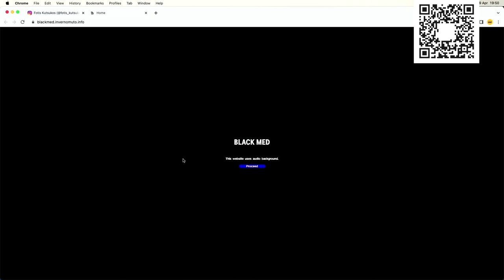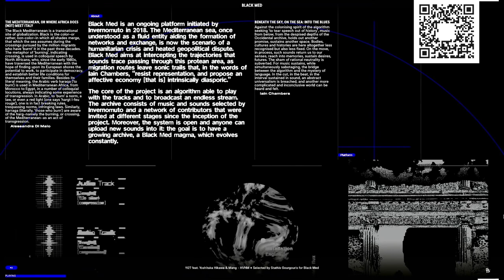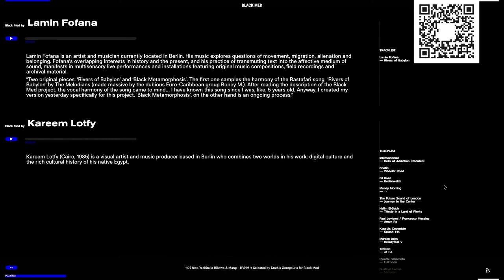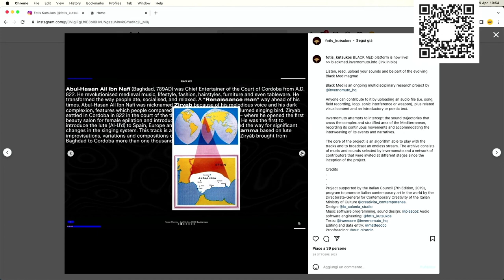Come funziona l'algoritmo sui social - Fotis Kutsukos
Come funziona l'algoritmo sui social  con  Fotis Kutsukos.

Scopri come funziona l'algoritmo di facebook, come funzione l'algoritmo di twitter, e instagram.
Abbiamo approfondito la mossa di Elon Musk per l'acquisto di twitter, come funzionano le reti neurali AI.

00:00 Intro
0:02:26 Introduzione ospite
0:03:46 ingegneria del suono
0:07:14 apple riconoscimento facciale
0:08:50 perchè passiamo più tempo su i social
0:13:20 twitter open source
0:20:03 come risolvere la fame nel mondo
0:25:06 machine learning e banche
0:31:01 come usare internet al meglio
0:32:18 etica degli algoritmi
0:38:47 il caso volkswagen
0:40:28 come siamo controllati dai social
0:45:34 come usare internet al meglio
0:47:26 crypto e AI
0:50:10 siamo in troppi nel mondo ma soli
0:58:00 il ciclo della vita
1:00:37 basta poco per essere felici
1:08:09 portfolio

Questo podcast ha lo scopo di conoscere i passi di chi oggi è capace di inspirare e moti vare la prossima generazione di artisti e non solo, connettere persone e creare nuove opportunità per nuove connessioni di lavoro e amicizie.

Contatti:

Fotis Kutsukos
blackmed.invernomuto.info